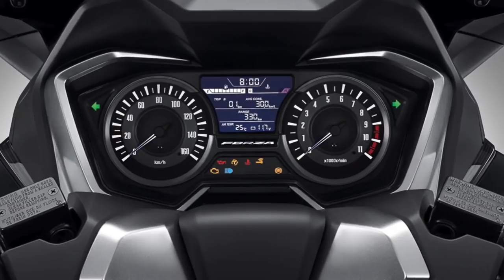Honda Forza 350 a preço de CB500X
Voltz Motors
Recife: Av. Eng. Domingos Ferreira, 2379 - Pina, Recife - PE
São Paulo: Av. Nove de Julho, 3952 - Jardim Paulista, São Paulo - SP

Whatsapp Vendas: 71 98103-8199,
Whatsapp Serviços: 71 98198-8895